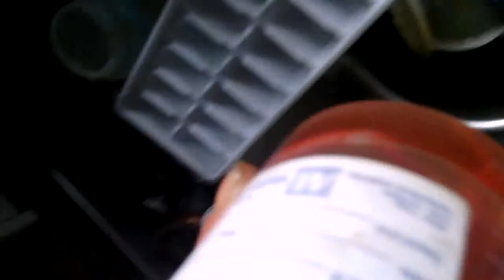Birth to SquidBillie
Birth to a Squidbillie,